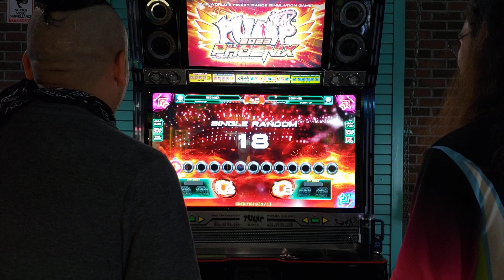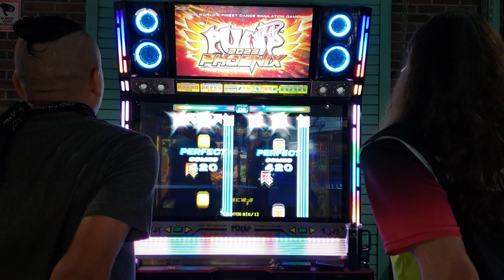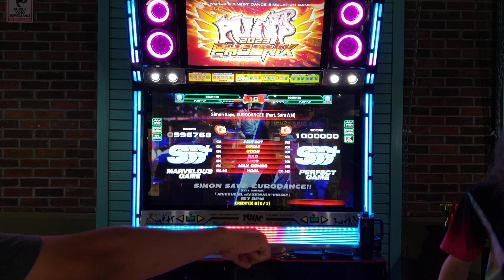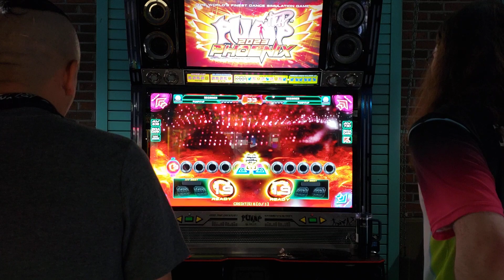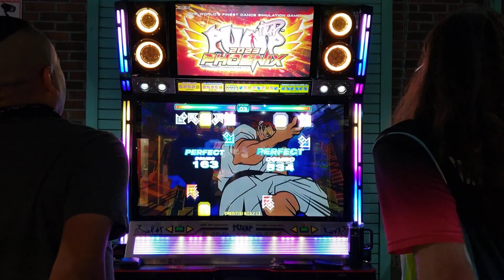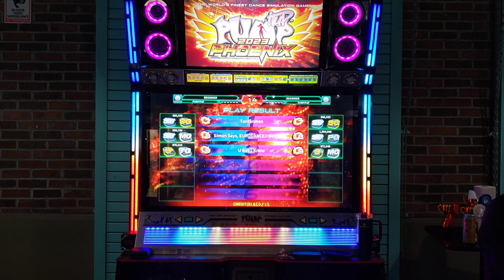Dennec vs dmillion